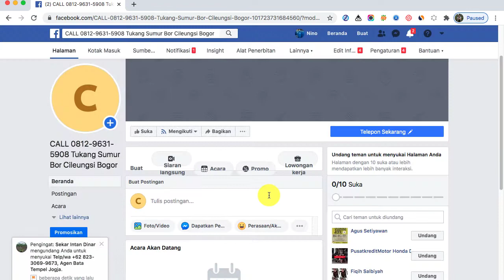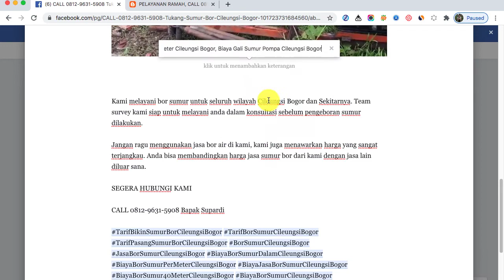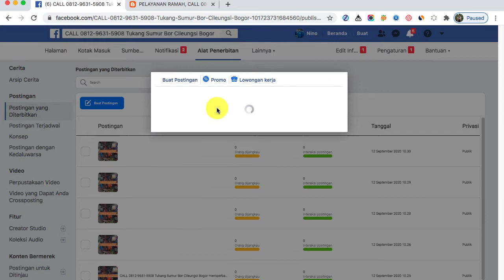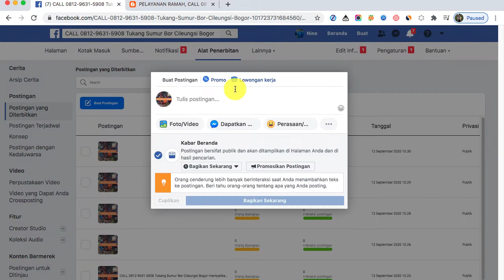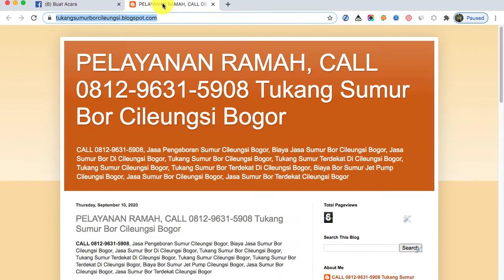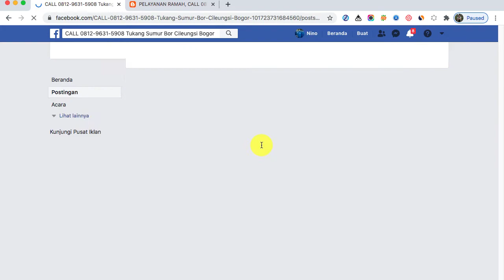Cara Ternak Halaman Facebook Untuk Jualan Agar Menghasilkan Uang | JURAGANSEO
KLIK Cara Buat Halaman Facebook Jualan, Cara Membuat Halaman Facebook Untuk Bisnis, Cara Membuat Halaman Facebook Menghasilkan Uang, Cara Membuat Halaman Di Facebook Agar Banyak Yang Like, Cara Membuat Halaman Facebook Untuk Akun Bisnis

Fanpage adalah sebuah halaman khusus layaknya blog yang menyediakan informasi yang beragam sesuai dengan keinginan pemiliknya, mulai dari perusahaan, pendidikan, layanan, produk fisik, artis, komunitas dan masih banyak lainnya.

Nah kali ini saya buatkan cara termudah untuk jualan dengan menggunakan halaman facebook tanpa perlu harus ngiklan

Tutorial lengkapnya bisa anda dapatkan disini

Cara Membuat Halaman Facebook Bisnis, Cara Buat Halaman Baru Di Facebook, Bagaimana Cara Membuat Halaman Facebook, Cara Membuat Halaman Di Facebook Untuk Bisnis Online, Cara Membuat Halaman Facebook Untuk Jualan